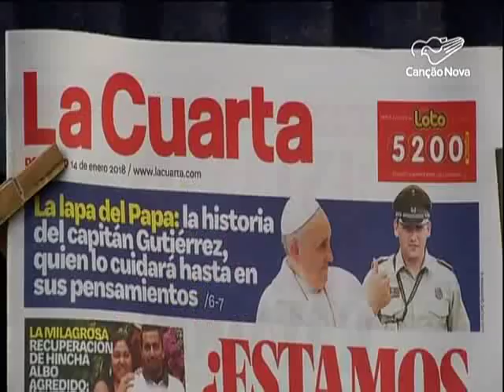Centenas de católicos participaram de uma vigília pela visita do Papa no Chile-CN Notícias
O Papa Francisco chega ao Chile nesta noite, por volta de  nove horas, horário de Brasília. A cerimônia de boas-vindas será na Nunciatura Apostólica. Os chilenos vêm se preparando desde a semana passada pra esse momento tão aguardado.